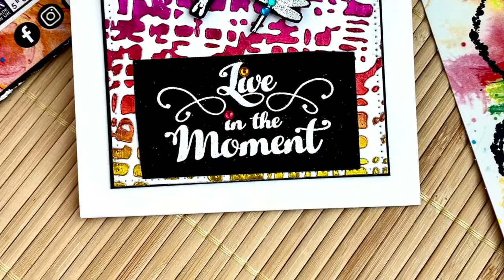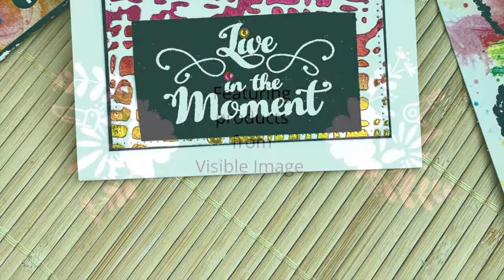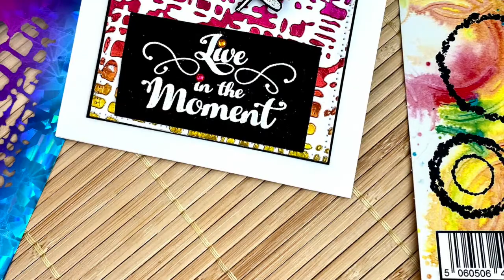Rainbow Stencil Foiling Dragonfly Card with Visible Image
Today's card features Visible Image's Mesh It Up Stencil and Live in the Moment Stamp set + some Deco Rainbow Foil!  Feel free to slow down video speed in the setting (click on the gear on bottom right.)  Hope you like my card!  Music:  E's Jammy Jams